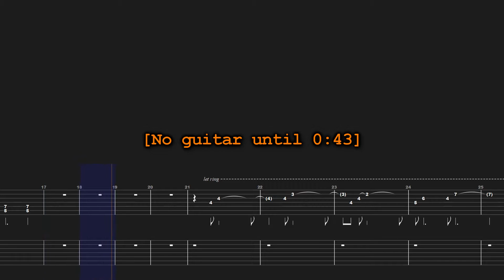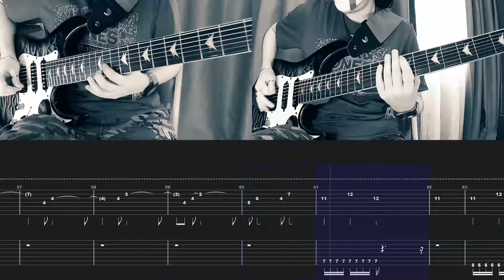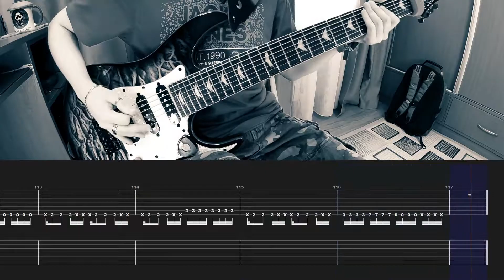ANNISOKAY - Blind Lane | GUITAR ONLY + TABS on screen | HOW TO PLAY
This is my isolated guitar cover of the song "Blind Lane" by @annisokayTV . I have also included tabs on screen for those who need them. So if anyone wants to learn how to play this song on the guitar, feel free to use this video as a starting point.

CHAPTERS:
0:00 Isolated Guitar Track + Tabs On Screen
3:57 End Screen

GEAR USED:
- Schecter Banshee Extreme 7, tuned to Drop F# (low-to-high: F# C# F# B E G# C#)
- Mooer GE300 (custom settings)
- Additional compression: iZotope Ozone
- DAW: Reaper